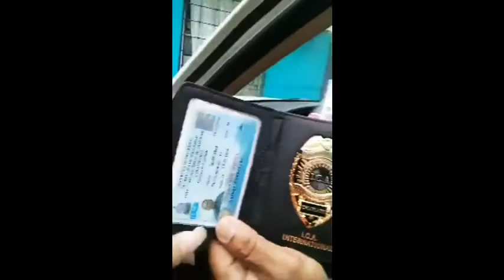Con LICENCIA internacional para Menejar carro cuenta el Apostol Santiago Zuniga